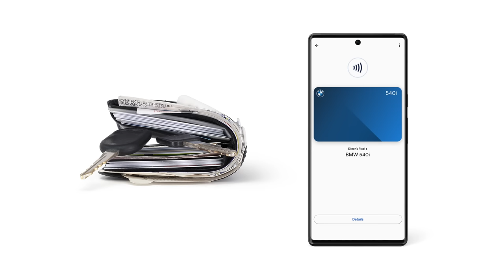Phone, keys... Google Wallet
Google Wallet gives you fast, secure access to your everyday essentials. Tap to pay everywhere Google Pay is accepted, use loyalty cards, board a flight, and more, all with just your phone. Keep everything protected in one place, no matter where you go. Coming soon to Android and Wear OS.